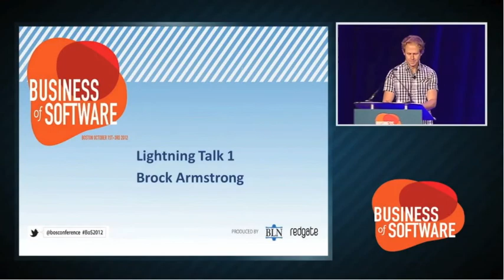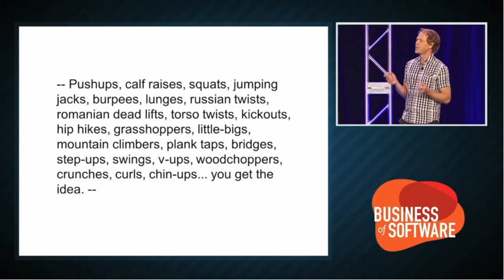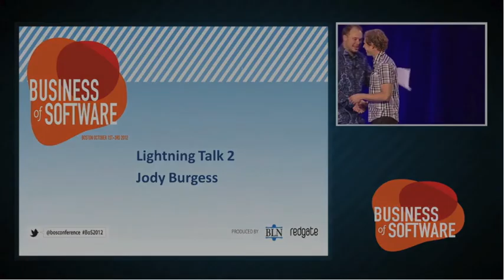How Our Jobs Are Killing Us and What We Can Do About It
Brock gave a Lightning Talk at Business of Software 2012. This is an edited version of his talk. Brock is a musician, web developer and digital media instructor turned personal trainer, marathon and triathlon coach. To fund his Triathlon & Marathon racing habit, he takes well planned designs and turns them into clean, consistent and responsive HTML and CSS code.